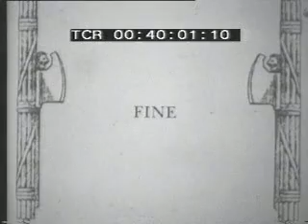A.S. Roma - Bologna F. C. 2 - 1, 1930-31. Volk (R), Chini Ludueña (R), Muzzioli (B).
Il filmato che vedete è una vittoria della Roma sul Bologna nel campionato 1930-31. Giallorossi e rossoblù si alternarono per tutto il campionato, proponendosi di volta in volta come sfidante ufficiale alla granitica Juventus dell'epoca, quella del famigerato "quinquennio", i cinque mitici scudetti consecutivi vinti dai bianconeri dal 1930 al 1935. Le reti di quel match furono firmate dal fiumano Rodolfo Volk - bomber romanista dell'epoca, soprannominato dal pubblico del "Campo Testaccio" Sigfrido, poi trasformatosi rapidamente nel più romanesco "Sigghefrido" - e da Chini Ludueña, mezzala argentina di Cañada de Gómez, già visto precedentemente all'Alba Roma (la squadra che sfidò il Bologna nella Finale Nazionale del 1924-25 - che diede al Bologna il suo primo e storico scudetto - e che nel 1927, fondendosi con Roman e Fortitudo, diede vita all'odierna A.S. Roma). Per il Bologna in rete "Teresina" Muzzioli, mitica ala sinistra rossoblù anni '20, decisivo nei primi scudetti del Bologna, nel 1925 e nel 1929. Bologna e Roma terminarono quel campionato rispettivamente al 3° e al 2° posto, con 48 e 51 punti. La Juventus vinse il campionato con 55 punti, il primo del "quinquennio".